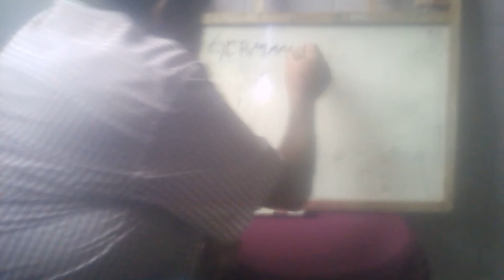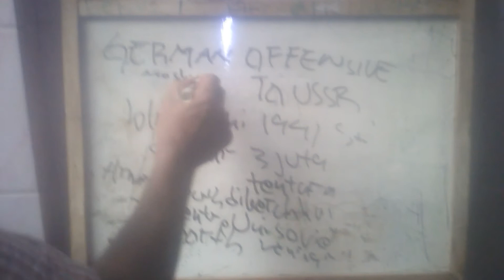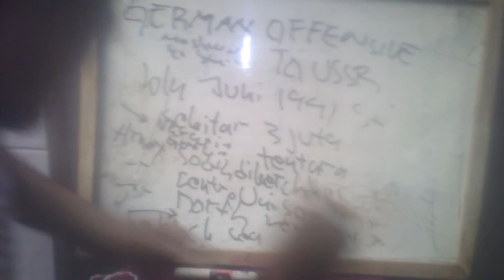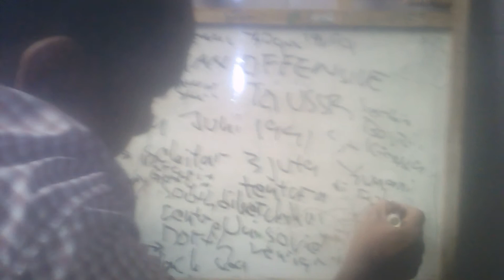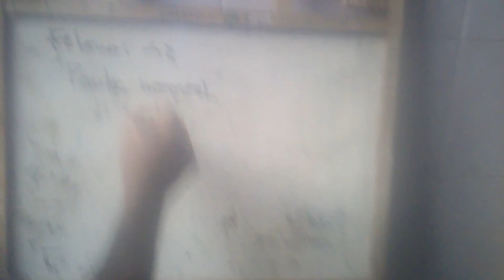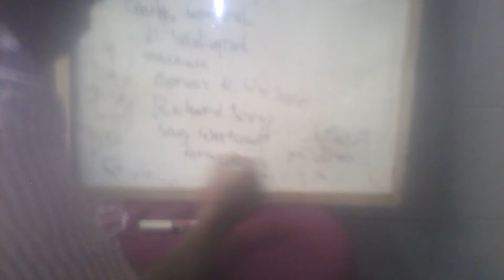Jerman menyerang uni soviet juni 1941